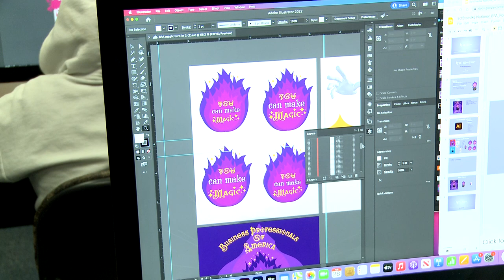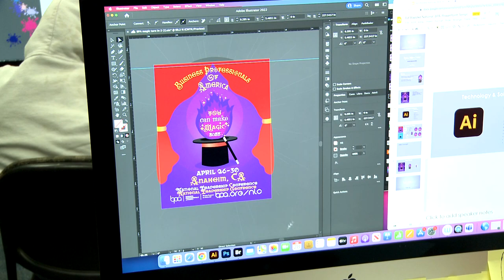Why you should join Business Professionals of America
Ed sits down with us and explains why joining BPA was influential for her!